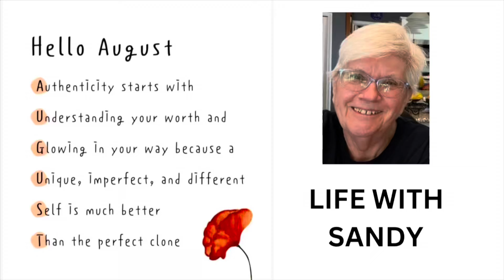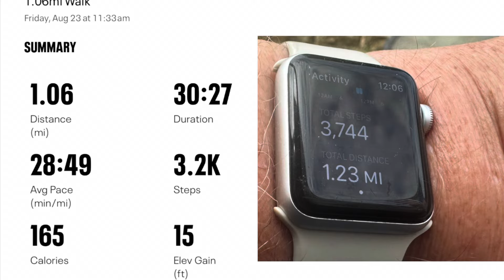STICKING TO MY GOALS 8-23-24